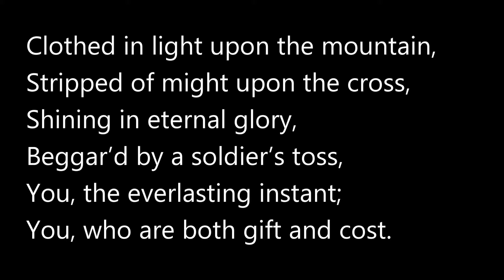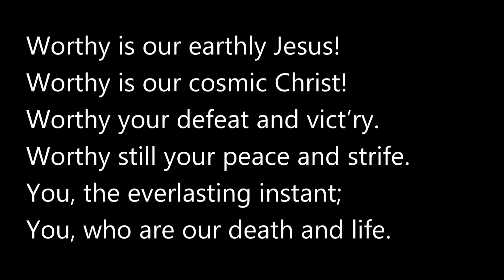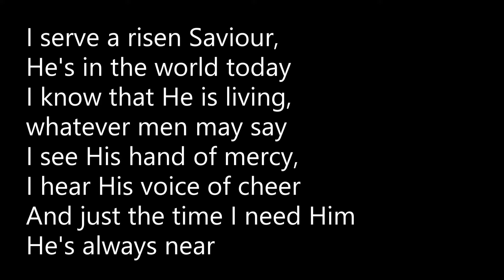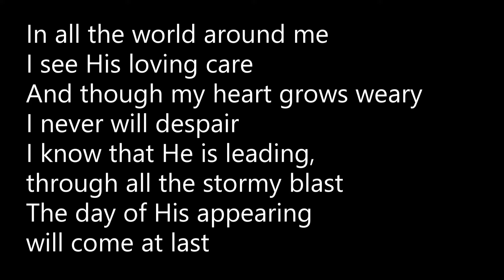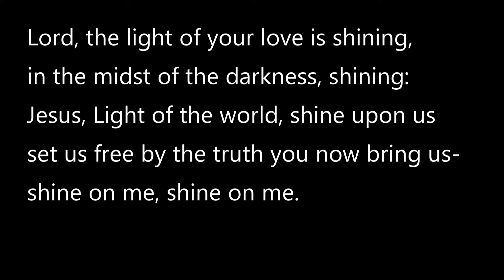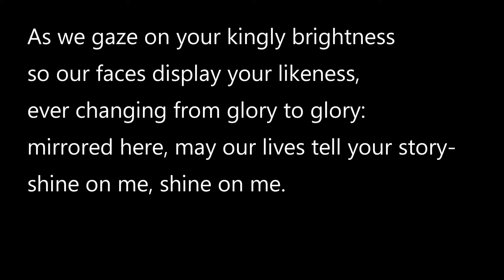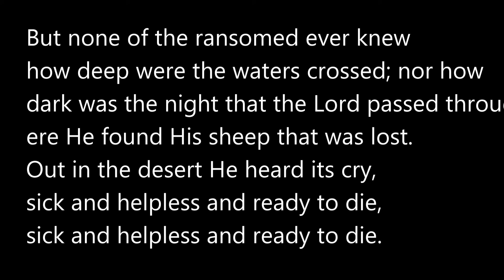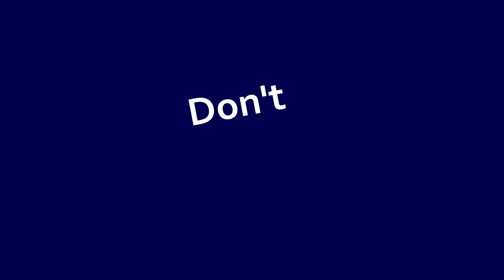I am the Good Shepherd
Jesus is making a big bold claim when he says, "I am the Good Shepherd". The claim gets no smaller when we take a good look at what it means. But the good news is that Jesus can live up to it all and is there to be our personal Shepherd. John 10:11-13